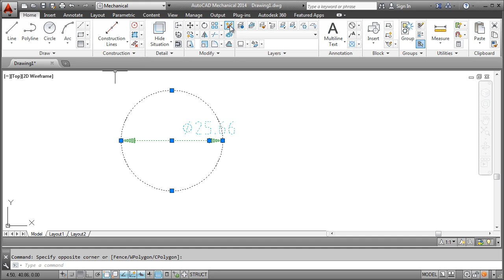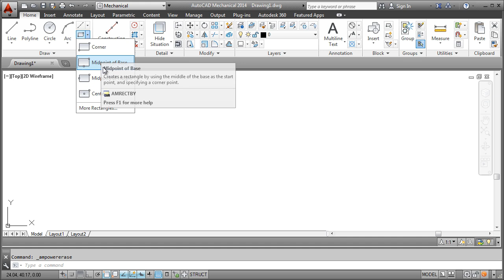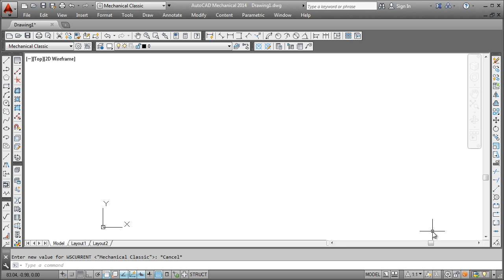AutoCAD Mechanical 2014: The User Interface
See the differences between the AutoCAD Mechanical User Interface and the AutoCAD User Interface.